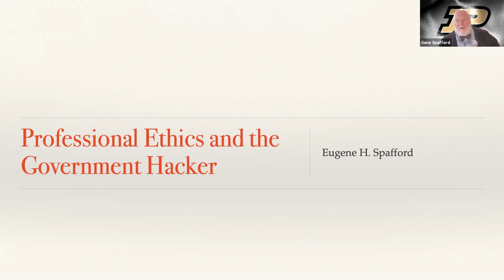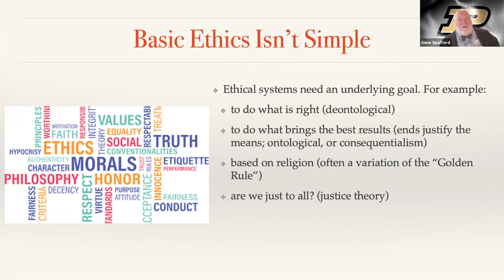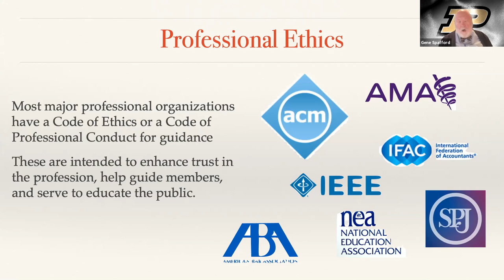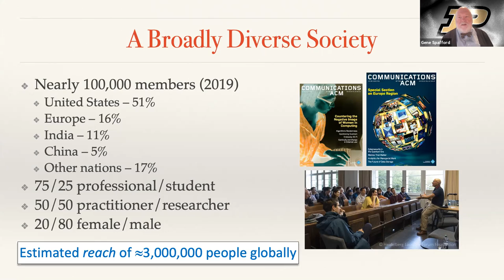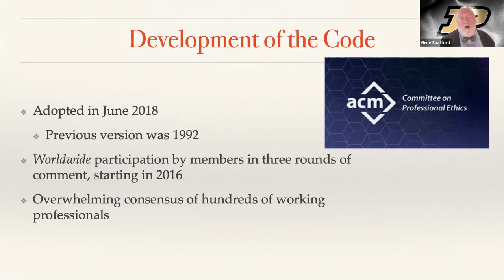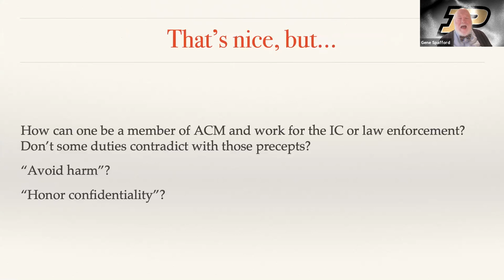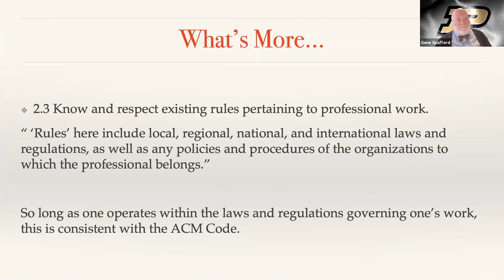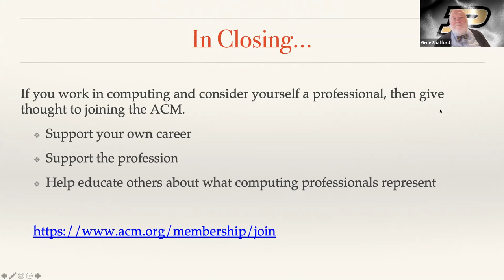Professional Ethics and the Government hacker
Talk Presented by Eugene H. Spafford, Professor Department of Computer Science, Purdue University

The ACM Code of Ethics and Professional Conduct was recently updated, involving the participation of hundreds of professionals in countries around the world. Among ethical precepts in the Code are admonitions to “Be Honest and Trustworthy” and “Do No Harm.” ACM members are expected to uphold the Code, and behavior that does not follow the code is viewed as inconsistent with ACM membership. However, some people have job requirements that would seem to be at odds with parts of the code. For instance, a law enforcement professional might be masquerading as a juvenile online to identify and apprehend child predators.

In this talk, Gene will discuss the role of the Code and its development. He will also address how the code was developed with these special cases in mind, where there is a legal duty to perform acts that seem in dissonance with the code but in actuality are not.

Dr. Spafford's current research interests are focused on issues of computer and network security, cybercrime and ethics, technology policy, and social impact of computing. He is the founder and executive director emeritus of the Center for Education and Research in Information Assurance and Security (CERIAS). This university-wide institute draws on expertise and research across many of the academic disciplines at Purdue.